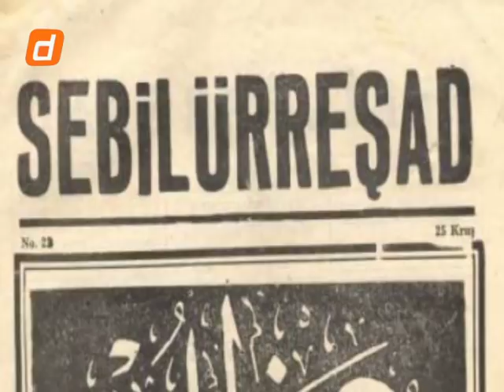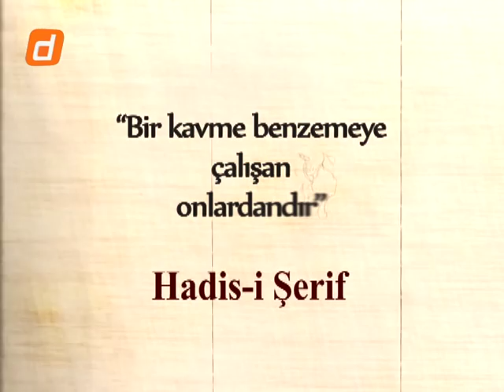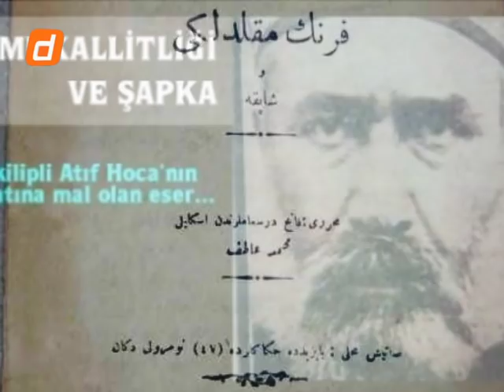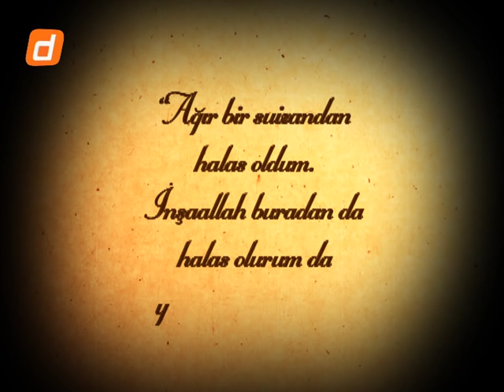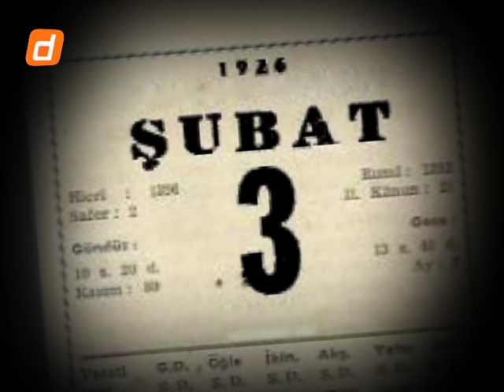iskilipli Atıf Hoca'nın Hayatı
İskilipli Mehmet Atıf hoca, 1875 yılında, Çorum’un İskilip ilçesine bağlı Tophane köyünde dünyaya gözlerini açtı. Babası Mehmet Ali ağa, annesi aslen Arap göçmeni olan Nazlı hanımdır. Henüz altı aylık bir bebekken annesi vefat eden Mehmet Atıf’ı, dedesi Hasan Kethüdâ büyütmüştür. Mehmet Atıf ilk eğitimine köy hocasında başladı. Küçük yaşta hafızlığını ikmal etti ve tahsiline İskilip’te devam etti. İlme duyduğu şevk ile medrese eğitimine İstanbul’da devam etmek üzere yola çıktı. 1902 yılında buradaki eğitimini tamamladı ve birkaç sene sonra girdiği müderrislik imtihanında başarılı olarak İstanbul Fatih Camiinde ders vermeye başladı. İskilipli Atıf hoca alim kişiliğinin yanı sıra bir aksiyon insanıydı. Osmanlı’nın son demleri ve cumhuriyetin ilanına şahit olduğu 51 yıllık ömründe, bir yandan talebeler yetiştirirken diğer yandan memleketin hali hazırdaki durumu için sancı çekiyordu. 31 Mart vakasında tutuklanmış, mahkemede suçsuz bulunarak beraat etmişti. 1913 senesinde vuku bulan Mahmud Şevket Paşa suikastında haksız yere göz altına alındı ve beş buçuk seneliğine Sinop’a sürgün edildi. Sürgündeyken halka vaaz vermesi yasaklanan Atıf hoca, serbest kaldıktan sonra müderrisliğe devam etti. 1919’da Mustafa Sadri, Bediüzzaman Said Nursi, Ermenekli Saffet Efendi ve bir grup arkadaşıyla beraber Cemiyet-i Müderrisîn’in kurucuları arasında yer aldı. Başlangıçta müderrisler arası dayanışmayı tesis etmek üzere kurulan cemiyet daha sonraları ismini Teâl’i-i İslam olarak değiştirerek halka açıldı. Atıf hoca, Beyan’ül Hak, Sebilürreşad gibi dergilerde kaleme aldığı makalelerin yanı sıra kitaplar yazıyor, halkı dini ve ahlaki değerlerini korumaya çağırıyordu. Mensubu olduğu Teâl’i-i İslam cemiyeti İzmir’in işgali üzerine ilk protesto beyannamesini yayınlayarak, yurdun her köşesinde işgal kuvvetlerine karşı mücadele çağırısı yaptı.

İskilipli Atıf hoca, 7 aralık 1925 günü evinden alınarak bir hafta tutuklu kaldı. Ardından gemiyle Giresun’daki bir istiklal mahkemesine sevk edilen Atıf hoca, eseriyle suça azmettiren sıfatıyla diğer tutuklularla yüzleştirildi. Mahkemenin suçsuz bulması üzerine heyetle birlikte yeniden İstanbul’a gönderildi fakat serbest bırakılmadı. Atıf hoca, eşine yazmış olduğu son mektupta durumunu şöyle anlatır: “Zahidem, muhterem refikam, Bugün Karadeniz vapuru ile İstanbul’a geri getirildim. İstiklal Mahkemesi de bizimle birlikte geldi. Giresun’da vukua gelen bir hadisede -Frenk Mukallitliği- kitabım dolayısıyla beni tahrikkar ve alakadar sanmışlar. Bilahare alakadar olmadığım tebeyyün eyledi. Ağır bir suizandan halas oldum. İnşallah buradan da halas olurum da yakında kavuşuruz...” İskilipli Atıf hocanın bu temennisi ne yazık ki gerçekleşmedi. İstanbul’a getirilmesinin ardından Ankara’ya sevk edildi. Ankara’ya geldikten sonra Kel Ali lakabıyla bilinen istiklal mahkemesi hakiminin hakaretleri altında yargılanırken, bir ara hakim, “Sen bilmiyor musun ki şapka da bezdir, fes de bezdir” demişti. Bu soruya Atıf hocanın verdiği cevap, meselenin mahiyetini özetler: “Evet biliyorum, ancak hey’et-i hâkimin arkasındaki bayrakta bezdir, lütfen o bezi kaldırınız da yerine bir İngiliz bayrağı asınız? Şapka bir alamettir, adet ile alamet arasındaki farkı düşünerek o risaleyi yazmıştım.” Bu cevabın ardından duruşma ertesi güne ertelenerek Atıf hocadan savunmasını yazması istendi. Geceleyin savunmasını yazdığı sırada uykuya dalan ve rüyasında Rasulullah’ın davetini alan Atıf hoca savunmadan vazgeçti. 3 şubat günü gerçekleşen nihaî mahkemede“Müdafaa etmeyi mucip bir günahımız olmadığı esasen ortaya çıkmıştır. Binaenaleyh vicdanınızın vereceği hükme intizar ediyorum” diyerek savunma yapmayı reddetti. Savcının hakkında kürek cezası istemesine rağmen mahkeme Atıf hocayı idama mahkum etti. Kararın infaz edileceği 4 şubat 1926 günü İskilipli Atıf hoca Sevgilisine kavuşacak olmanın süruru ile idam sehpasına çıktı ve Kelime-i şehadet getirerek ruhunu teslim etti.